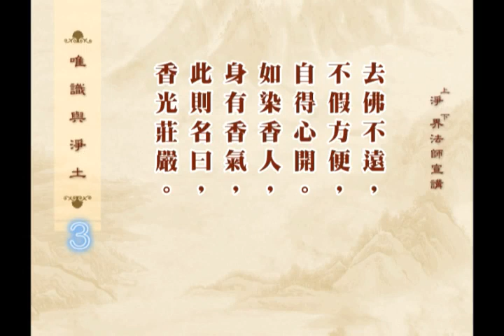淨界法師《唯識與淨土》4